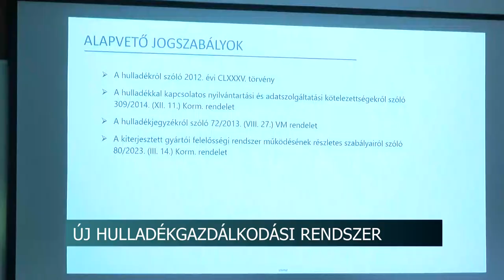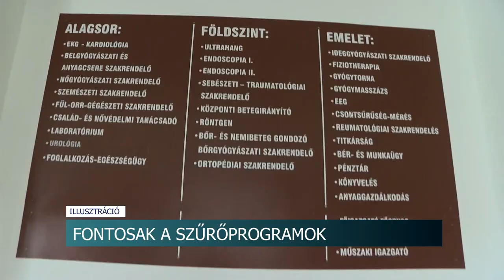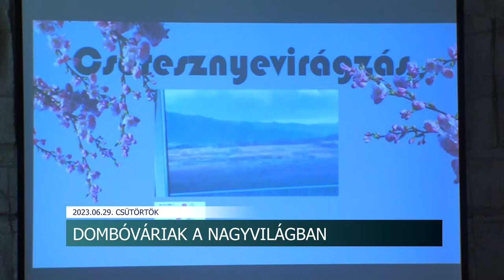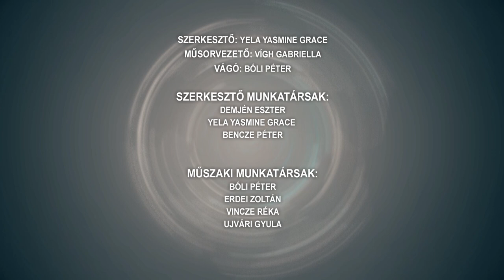Híradó - 2023.06.29.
Tartalom:
- Folytatódnak a fejlesztések Bonyhádon - a majosi kultúrház rekonstrukciója léphet a második fázisba
- Tájékoztató szakmai nap a cégeknek-új hulladékgazdálkodási rendszer
- Három ember halálát okozta az ügyész szerint - bíróság elé állították a szörnyű baleset vádlottját
- Szigorodhat a mézkeverékek származásának jelölése
- Dombóváriak a nagyvilágban - Szandrocha Kamilla Japánban tett útjáról mesélt az érdeklődőknek
Regionális hírei:
- Ellenőrző bizottságot akart a képviselő - A mohácsi Duna-hidat vizsgáltatta volna
- Kreatív ipari szakmák, turizmus, vendéglátás - Nyári táborral segítik a pályaválasztást az iparkamarában
- Örömtáncot tartottak Szentlőrincen - Több mint 130-an vettek részt az eseményen